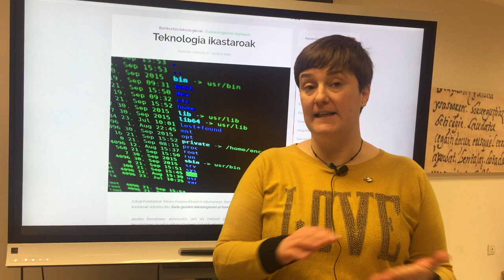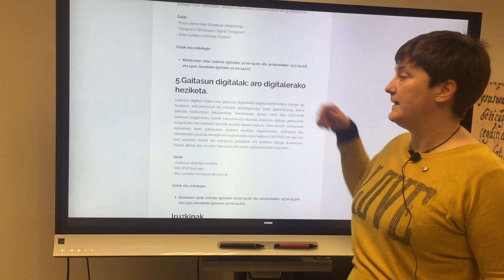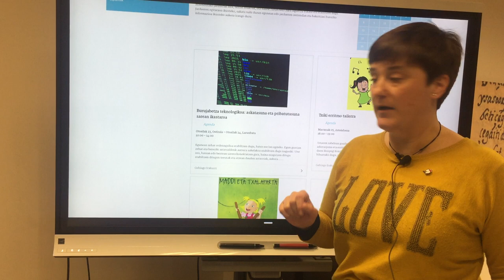Teknologia ikastaroak, Euskararen Etxean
Azkue Fundazioak Talaios Kooperatibarekin elkarlanean, teknologiarekin lotutako ikastaroak antolatu ditu Sartu gurekin teknologiaren ur handitan lelopean.